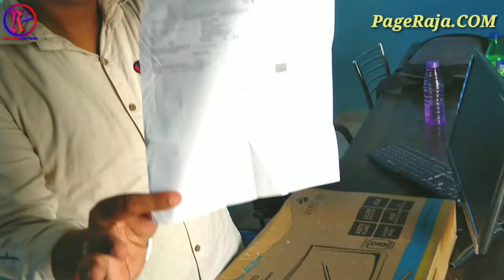Unboxing HD LED Display - Zebronics 18.5 inch HD LED CPU Monitor - Reo Ranjan Tech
Best Computer Monitor Unboxing Zebronics 18.5 inch LED HD Computer Monitor Unboxing. Best Price LED Monitor & Best Quality Display 3years Warranty this product. es video me computer monitor ka Unboxing kiya hai agar video pasand aaye to video ko like kare or share kare. Thanks..

link
LED HD Monitor

CPU Monitor Price
computer monitor price
hd led computer monitor
zebronics hd monitor
best hd led display
hd LED TV computer TV
computer hd tv price
full hd LED TV price
Unboxing computer TV
Unboxing computer lcd monitor
Unboxing computer lcd screen
low price computer monitor
best price CPU Monitor
Flipkart products Unboxing
Amazon product Unboxing
Flipkart computer monitor price
best cpu LED HD Display monitor